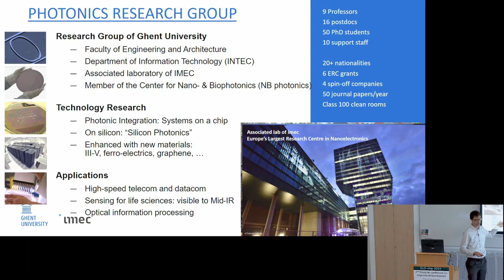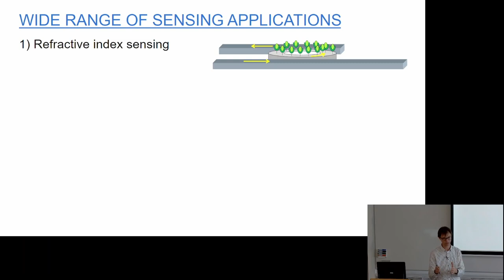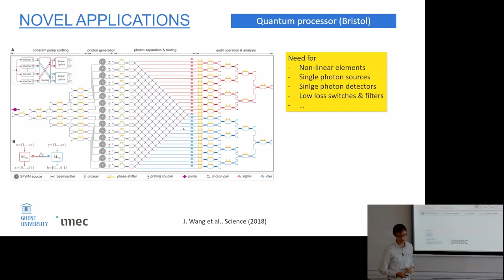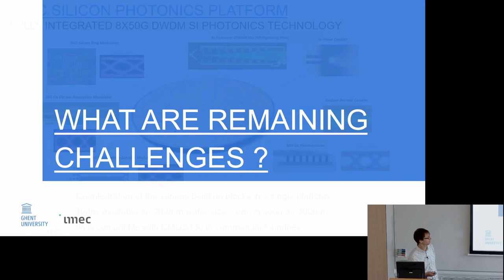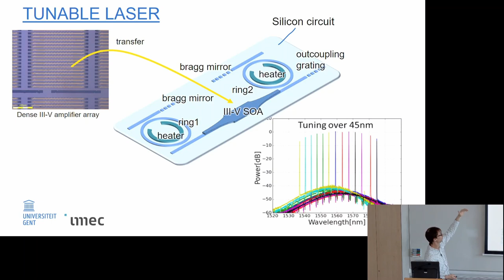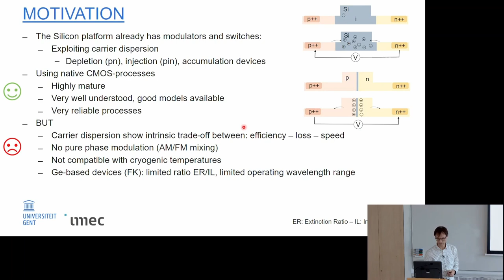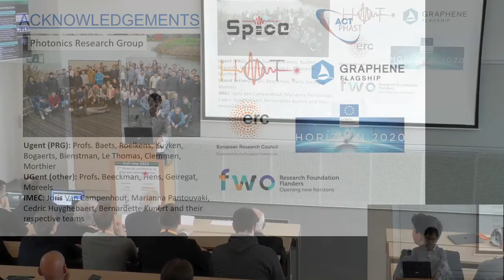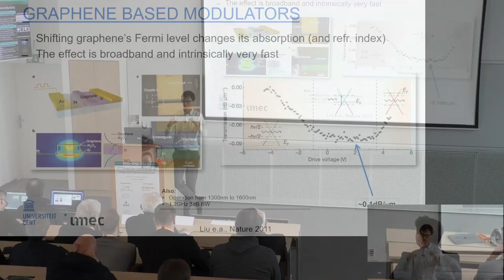05 Prof Dr Dries Van Thourhout, Ghent University Silicon Photonics Current status and recent dev